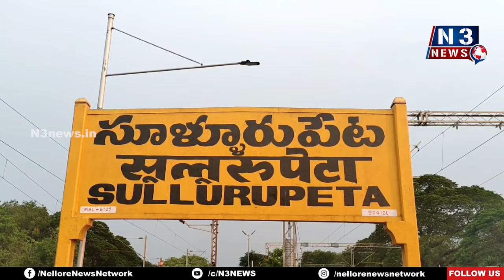గంజాయి కనిపిస్తే తాటతీస్తా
- తల్లితండ్రులు మీ పిల్లల ప్రవర్తన గమనించాలి..?
- నాయుడుపేట‌ డీఎస్పీ శ్రీ‌నివాస‌రెడ్డి హెచ్చ‌రిక